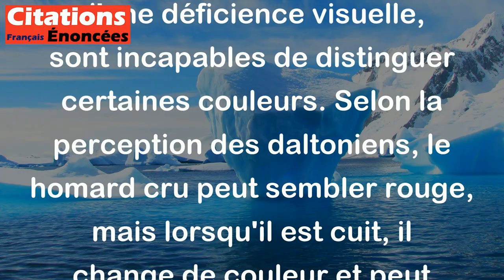Pour les daltoniens, le homard est rouge quand il est cru et devient vert quand il est cuit.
Cette citation humoristique de Pierre Dac joue sur le fait que les daltoniens, souffrant d'une déficience visuelle, sont incapables de distinguer certaines couleurs. Selon la perception des daltoniens, le homard cru peut sembler rouge, mais lorsqu'il est cuit, il change de couleur et peut apparaître vert à leurs yeux. Cette citation montre donc comment la perception d'une personne peut changer en fonction de ses limites sensorielles et rappelle l'importance de prendre en compte les différences individuelles et les besoins spécifiques dans la vie quotidienne.